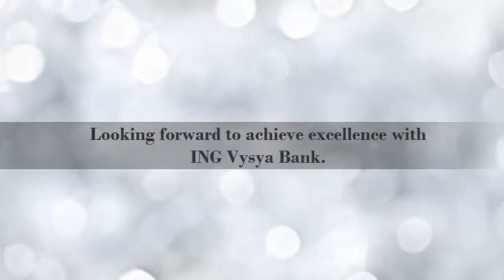Discovering Lions 2014 - Naaz Joshi